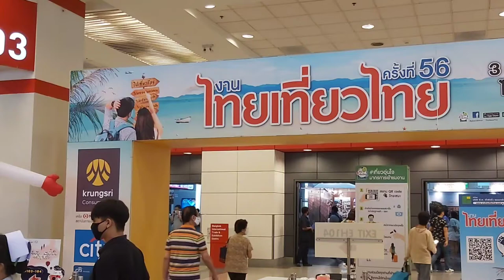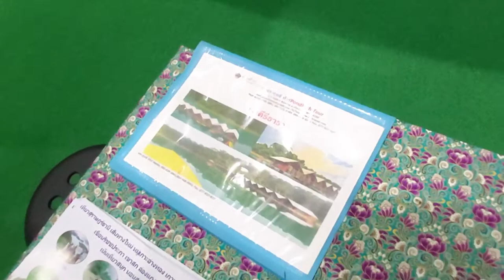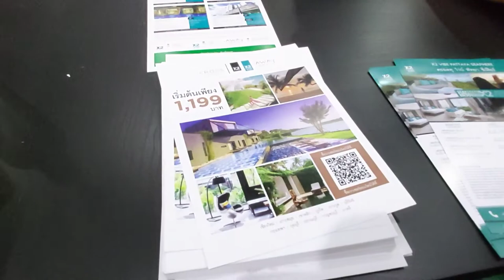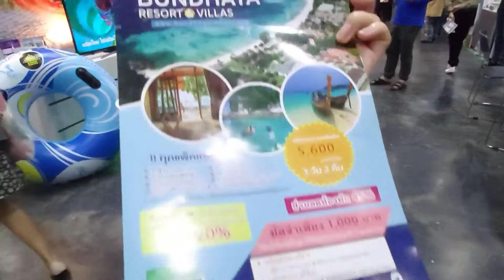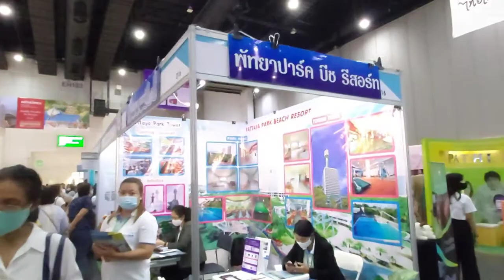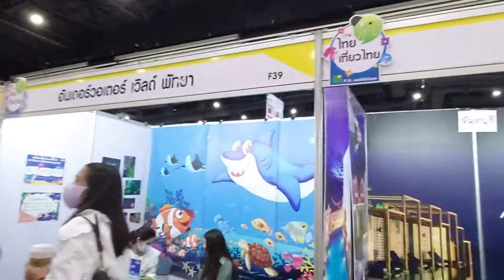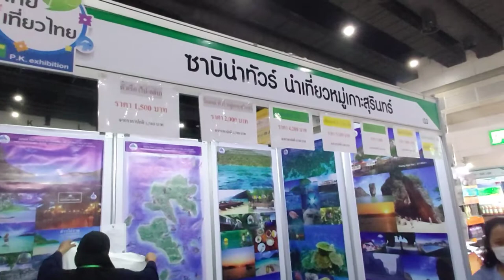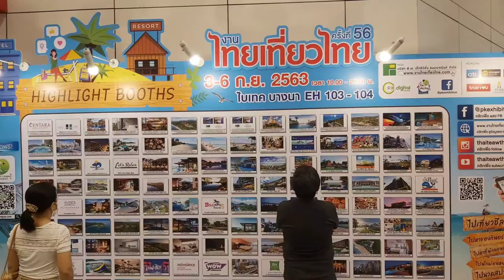งานไทยเที่ยวไทย ครั้งที่ 56 3 - 6 กันยายน 2563 ไบเทค บางนา ฮอลล์ 103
บรรยากาศบางส่วนจากงานไทยเที่ยวไทยครั้งที่ 56 3-6 กันยายน 2563